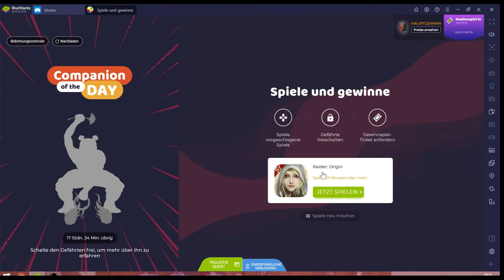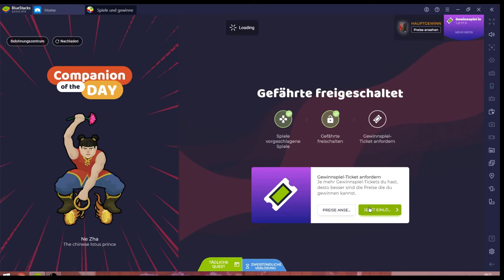Raider Origin #11.07 JndT (BlueStacks)